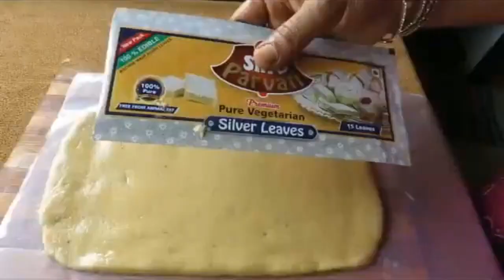Dewali special sweets today's recipe number 13 Kaju katli